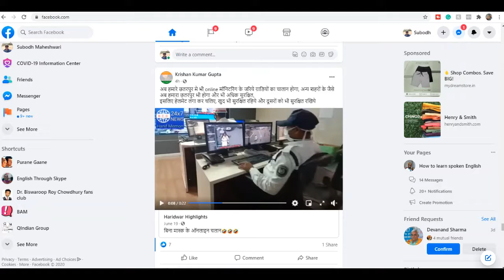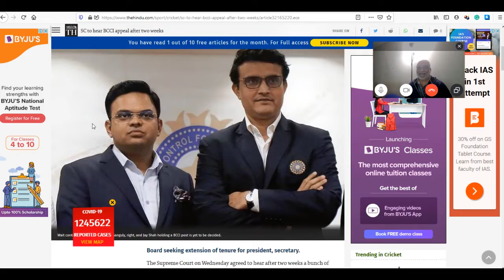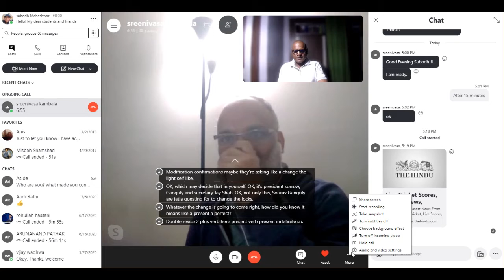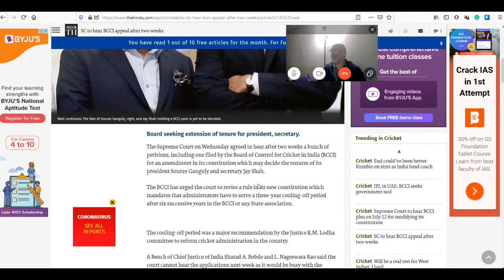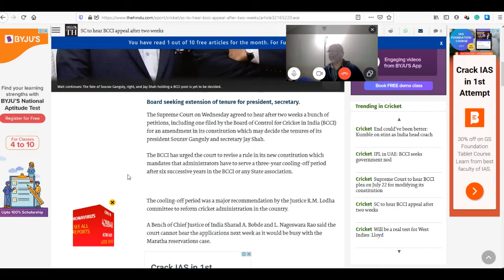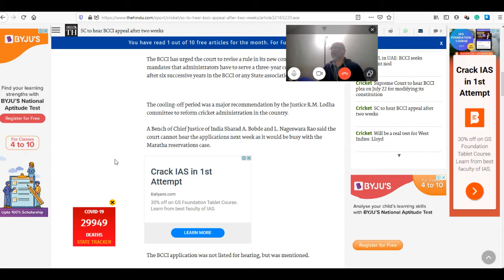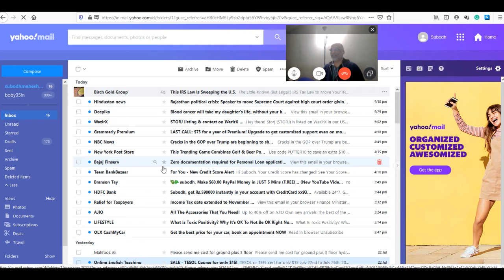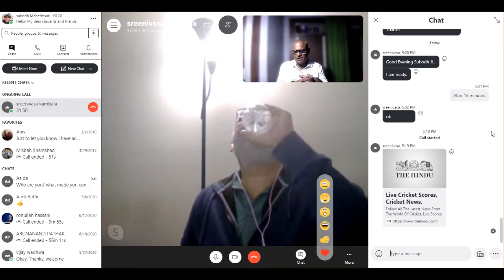English Grammar Practice Part 6 In A Live English Class On Skype Indian Teacher!